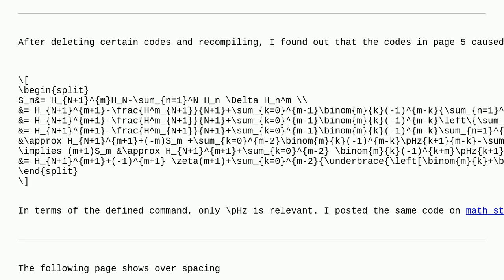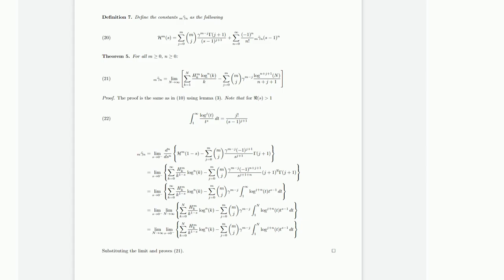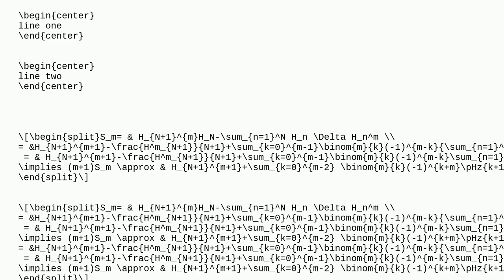Tex: Sudden overspacing when editing document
Sudden overspacing when editing document

A special thanks goes out to the community

  vertical-spacing